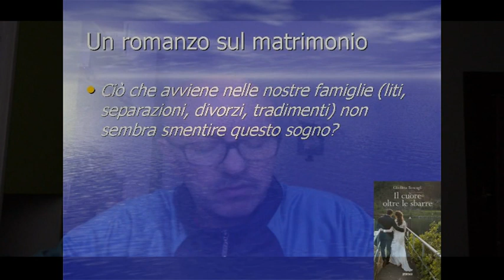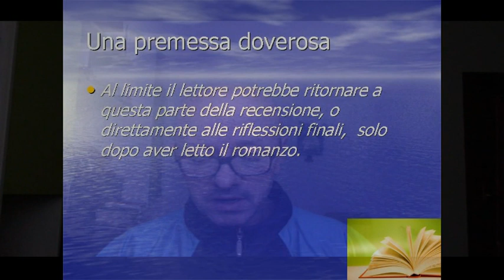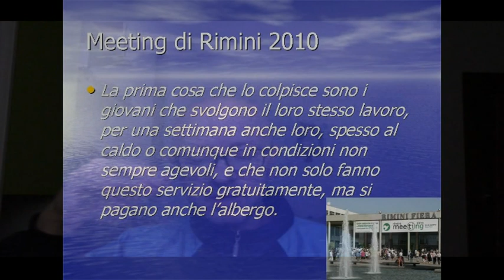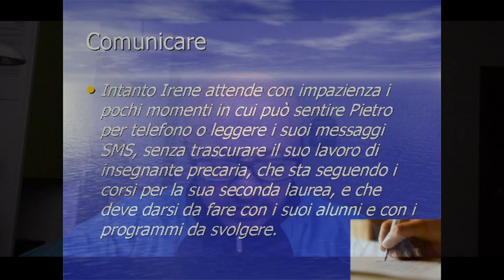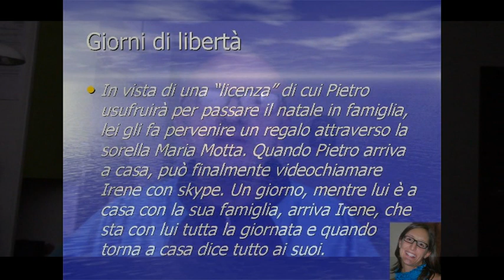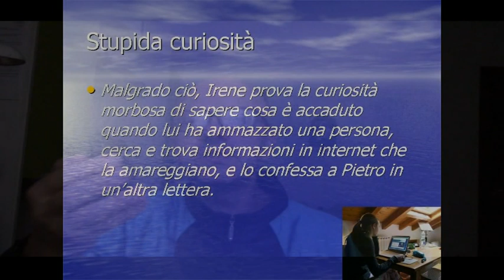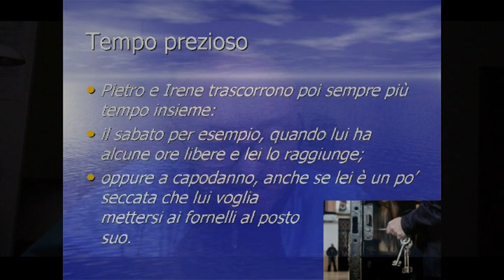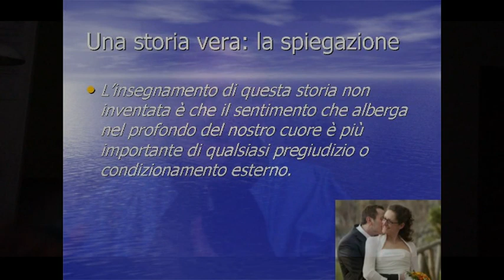Il cuore oltre le sbarre di Giuditta Boscagli riassunto di Luigi Gaudio